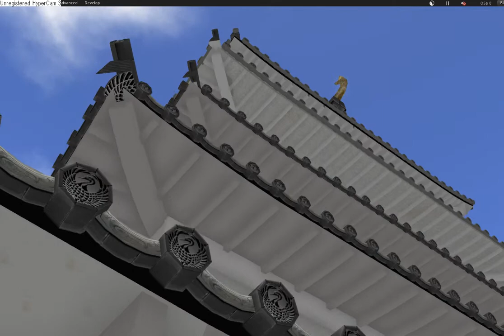Eagle on the main castle roof.wmv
相棒がblenderで作成してます津山城の天守閣です。一階の外の素敵な屋根下の飾りの形が秀逸です!  zen viewerで中央部分だけHypercam3で切り取ってwmvにしました。こちらのソフトもまだお試しですw。音声はなし、でサンプル動画です。